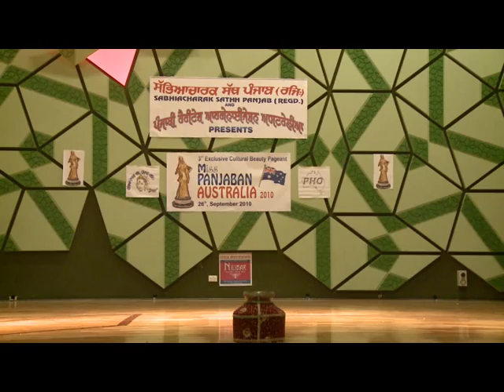152 Gurpreet Aulakh dance Miss Australia Punjaban 2010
punjabancontest Ms. Gurpreet Kaur Aulakh performs dance during the solo dance round of 3rd Miss Australia Punjaban 2010-11 at Melbourne